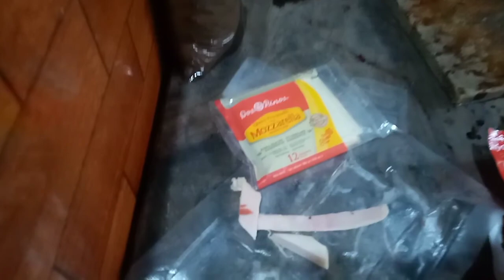vamos ala casa de mi mamá 👸sacando agua del pozo, hasemos tortillas d arina🍘🌮🇳🇮👍